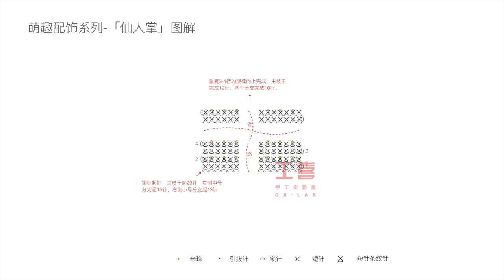Hướng dẫn móc mẫu《 Xương Rồng 》